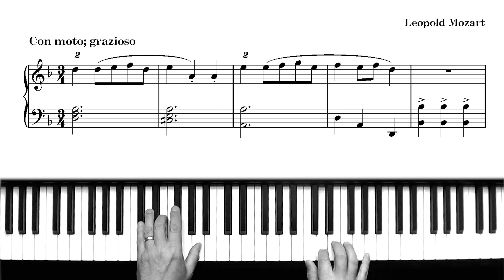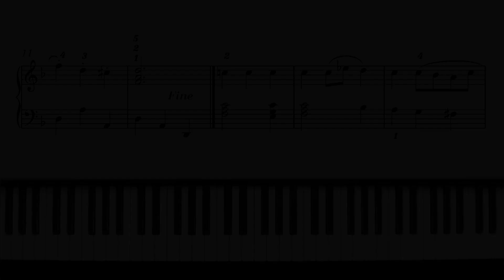Leopold Mozart Minuet in D minor -- Piano Piece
Johann Georg Leopold Mozart (November 14, 1719 – May 28, 1787)
Leopold Mozart was Wolgang Amadeus Mozart's father.  He was a lesser known composer. Likely, Leopold's place in history is due mostly to his genius son.
This Minuet in D minor is a lovely piano piece.  It is grand and formal like an entrance. It is enjoyable to play, and it is fun to play something by Mozart's Dad!